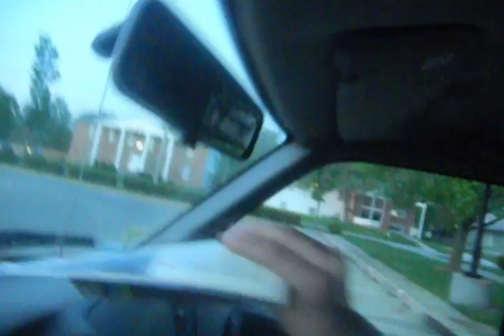(5-16) I'm a Sexy, Fashionable, Mosquito-Slaying Superhero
Long day!  You are lucky I love you all SOOOOO much!  I filmed in the care because I am staying at a house with a bunch of other people... would have been a little awkward to film with them around!
I'm off to Finland, Estonia, Latvia, Lithuania, and more!  Follow my trip on my website and twitter!  See you next Monday (from Europe!)